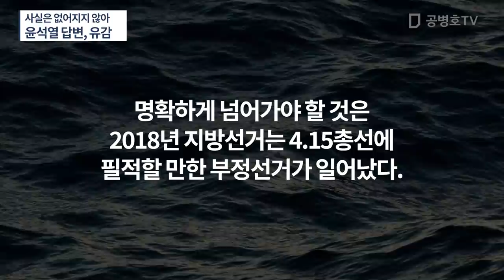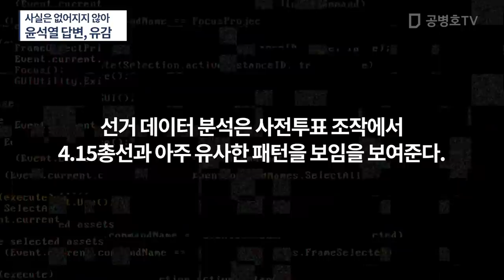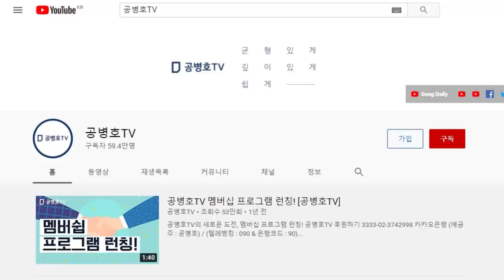"어떻게 사실이 슬며시 사라져 버릴 수가 있나" / 윤석열 답변, 유감 / 과거사를 정면으로 돌파하는 용기와 지혜 아쉬워 / 어떻게 과거의 그런 일들이 지워질 수 [공병호TV]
Bitcoin : 3MTW849AkP2ftLeSK2teZHMmzLu7Z83s9U